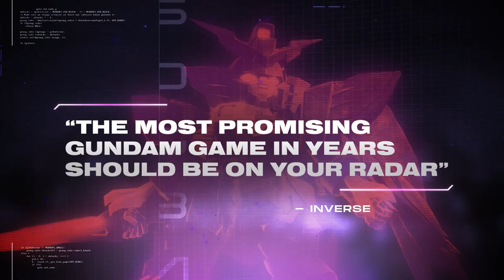SD Gundam Battle Alliance – Accolades Trailer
Thanks to all the pilots who helped make SD Gundam Battle Alliance a roaring success!

Join the fight today against Gundam Latreia on PS5, PS4, Xbox X|S, Xbox One, Nintendo Switch, and PC!